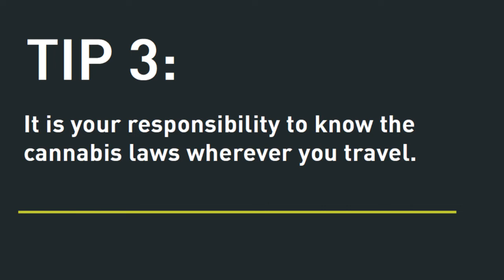Cannabis Legalization at YVR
Make sure you know all the rules and regulations with regards to legalized cannabis and air travel.